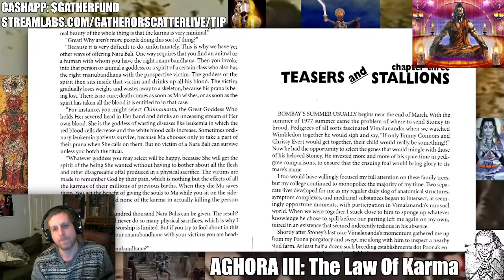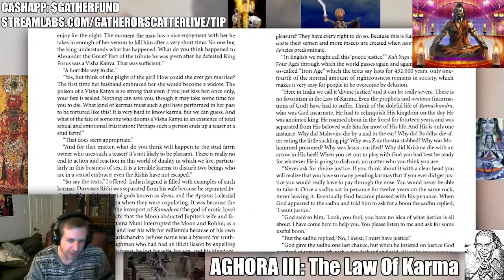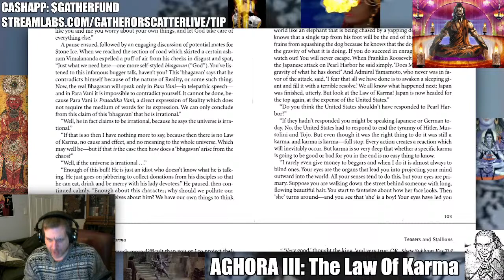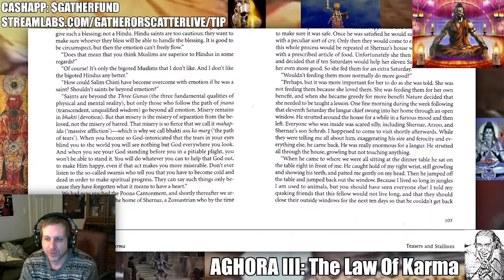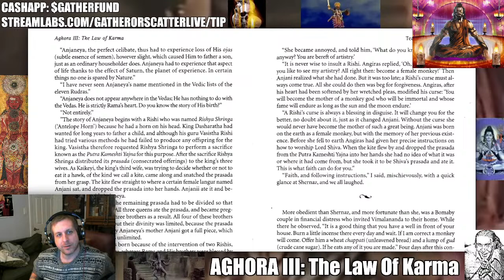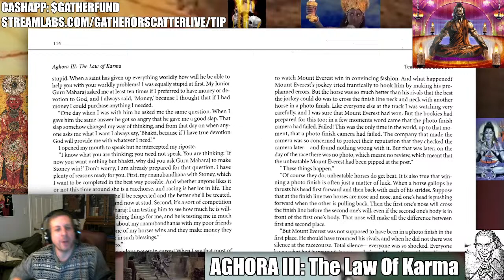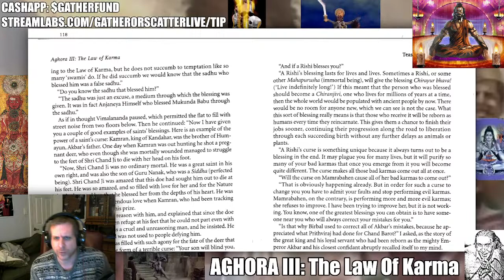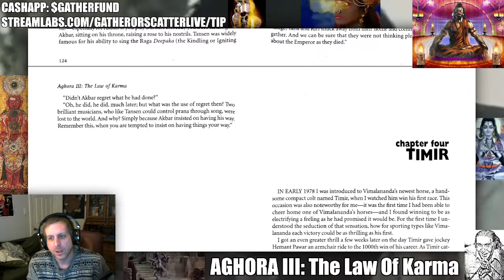AGHORA III: The Law Of Karma by Robert Svoboda read by Yakov 06